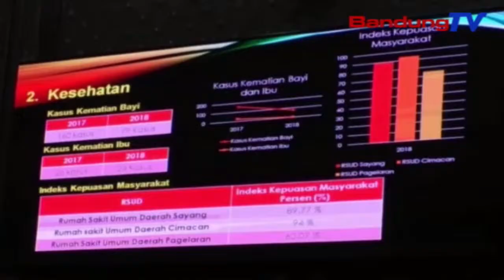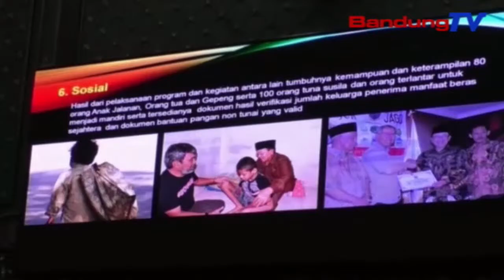DPRD ngalakonan rapat paripurna medar LKPJ bupati taun 2018 | TP | BANDUNGTV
TP | BANDUNGTV | DERI FIRMAN | Dina rapat paripurna anu diluluguan ku ketua DPRd Cianjur Yadi Mulyadi , Bupati Cianjur medar LKPJ dina biantarana. Eta LKPJ ahir taun anggaran 2018 teh disarungsum dina raraga nohonan kawajiban kepala daerah luyu kana amanat undang-undang, anu kudu disorang saban taun leuirna 3 bulan satutas taun anggaran pungkas. Ngaliwatan eta katangtuan teh, jadi hal anu wajib pikeun bupati Cianjur geusan nganepikeun hasil rancanggawena jero sataun katompernakeun.